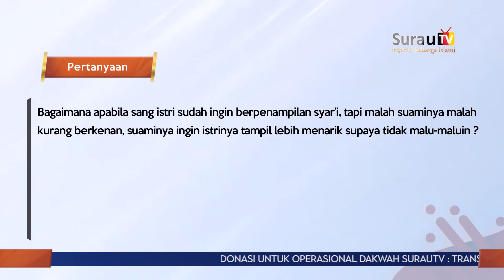Konsultasi Syariah | Suami Tidak Suka Istrinya Berpenampilan Syar'i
Frekuensi : 3766
Polaritas : H
Symbolrate : 21818

Frekuensi : 11861
Polaritas : H
Symbolrate : 45000